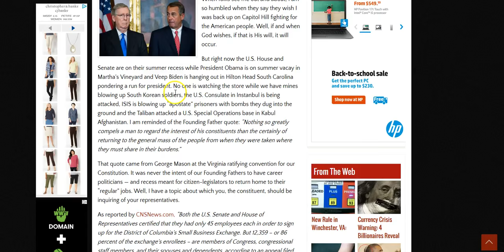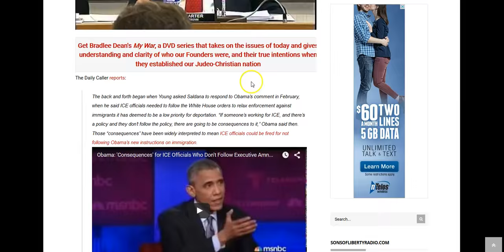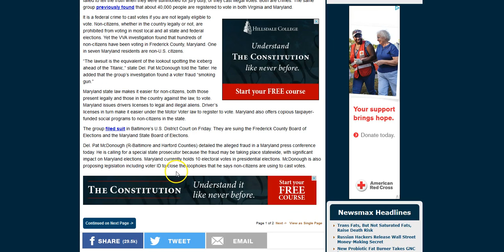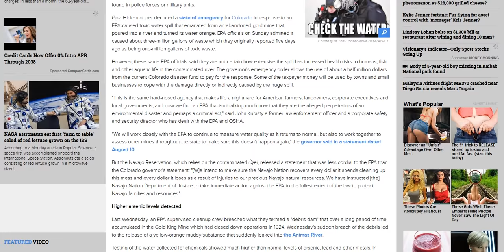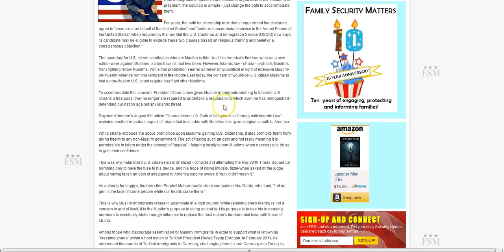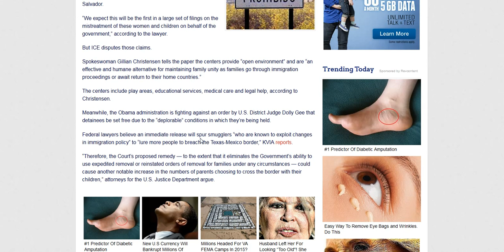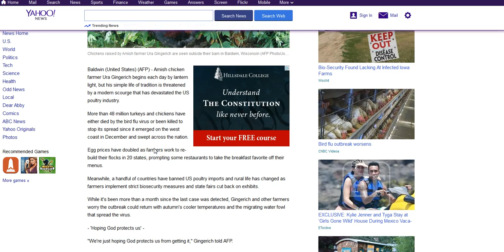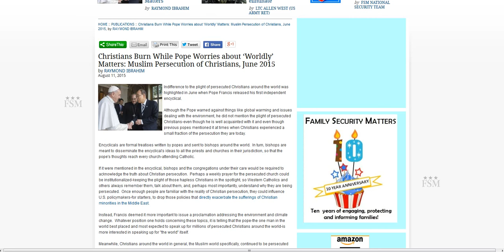News Headlines for 8/12/15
White House Accuses Jewish Lawmakers of Dual Loyalty to Israel